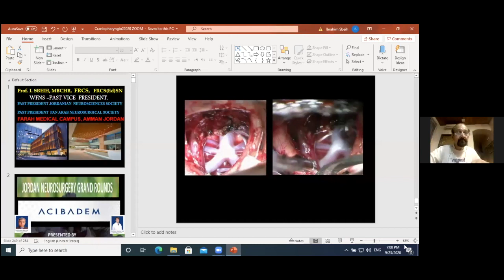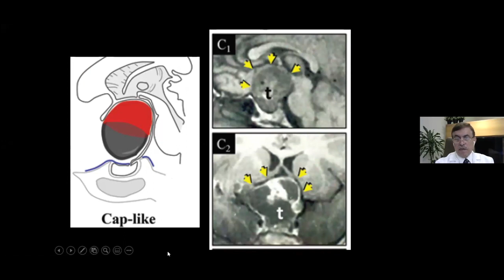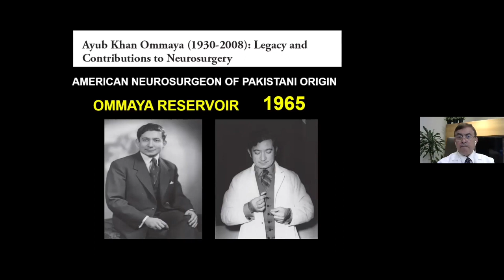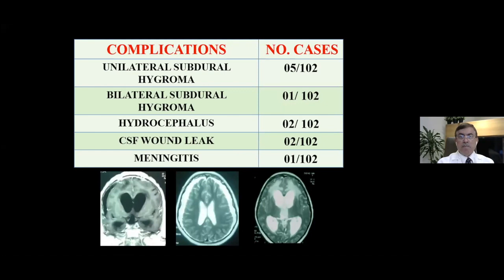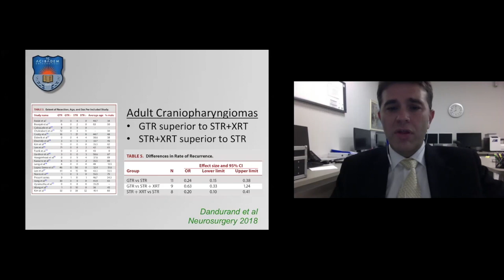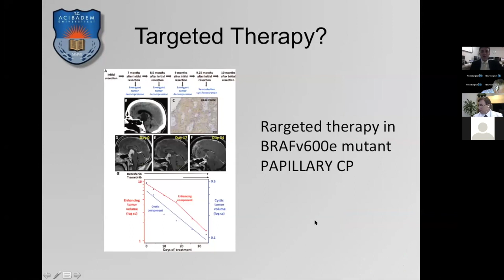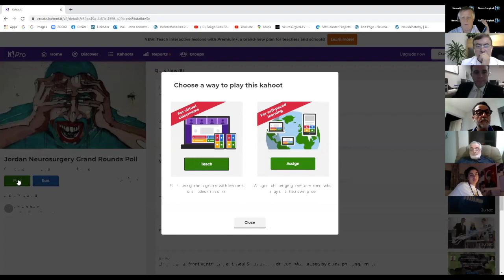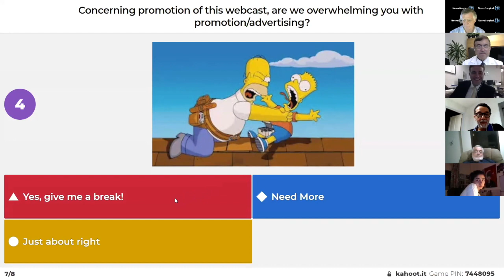Microsurgery Versus Radiosurgery for Craniopharyngiomas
Stay up to date with the latest information about Neurosurgery. This video is about Microsurgery Versus Radiosurgery for Craniopharyngiomas